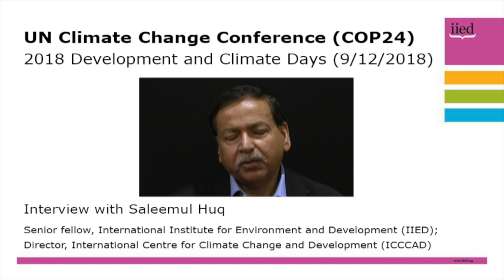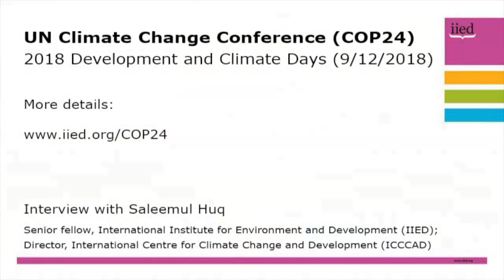COP24 interviews: 2018 Development & Climate Days, with Saleemul Huq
Saleemul Huq, senior fellow with the International Institute for Environment and Development (IIED) and director of the International Centre for Climate Change and Development, wraps up the 16th Development and Climate Days for 2018.

He looks back at the history of D&C Days, and looks forward to linking the event more closely with the Community-Based Adaptation conference, which will next take place in Ethiopia in April 2019.

A number of IIED's experts will be providing their views through daily video updates from COP24 throughout the conference.

See more of IIED's views and activities at COP24 and on Twitter via @IIED and COP24.